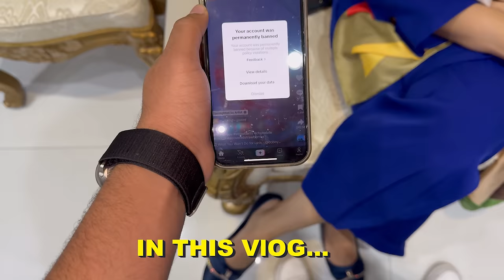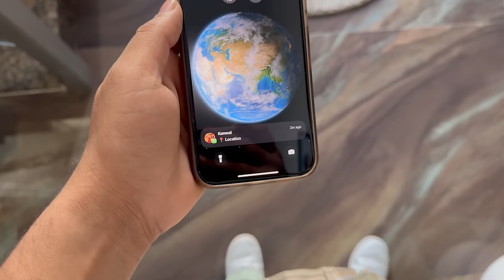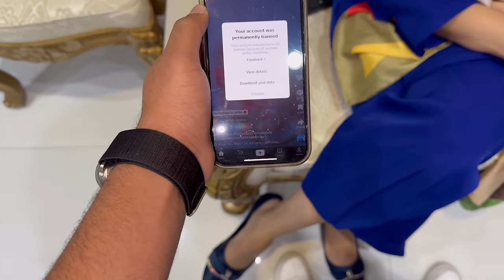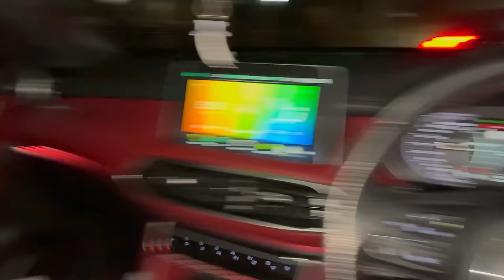Kanwal Ka TikTok Account Permanent Ban Ho Gya || Rajab Ko Car Ki Mubarak Bad Deny Gye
Hit Likes.

Lots Of  ❤️